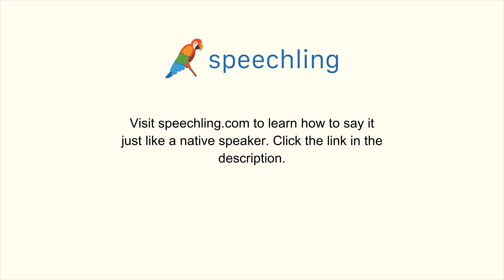How to say "Administrative" in Korean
Male Voice:
행정적인

Female Voice:
행정적인

Male Voice Translation:
Administrative

Female Voice Translation:
Administrative